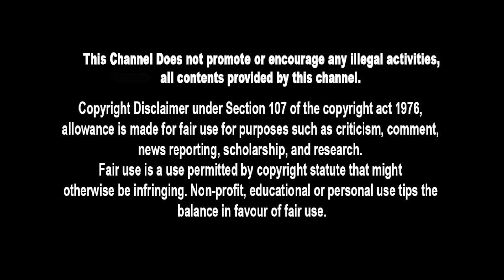BB Ultimate | 16th February 2022 | Promo 2 | FilmFlickTV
This is Bigg Boss Ultimate NowStreaming only on disneyplushotstar.. 😎